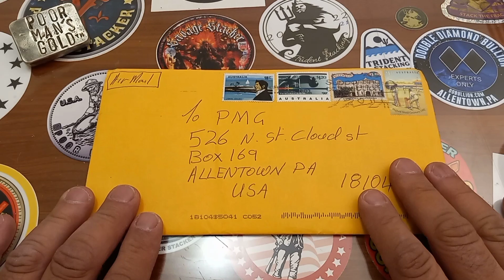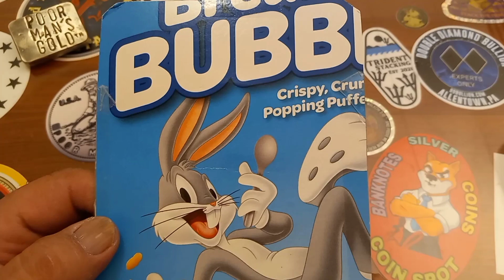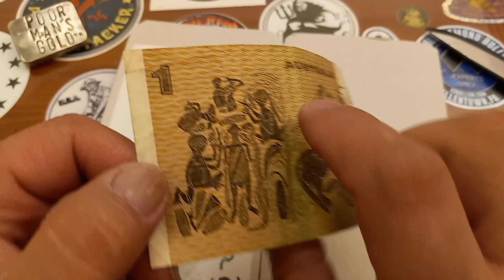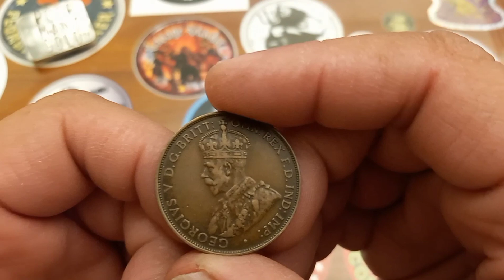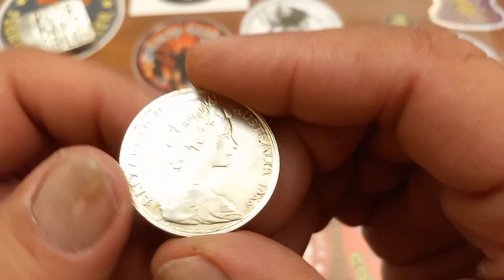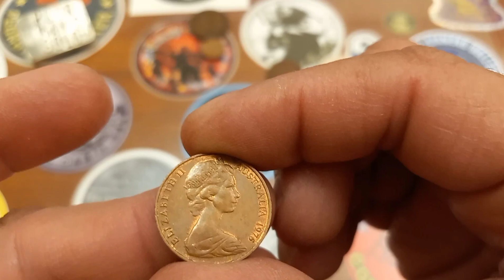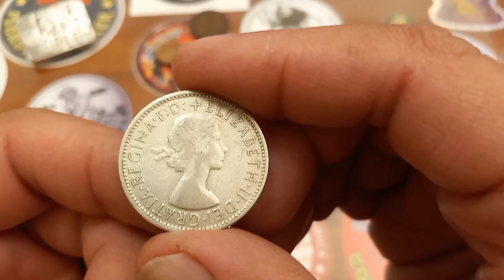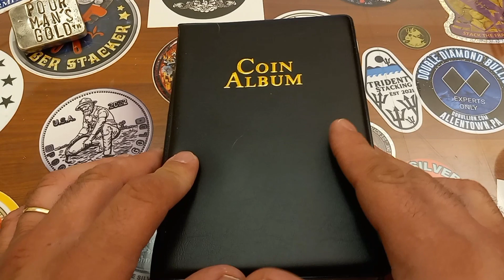MAIL CALL FROM DOWN UNDER !! .. HOWARD'S COIN FINDS !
To send any physical items:
PMG
526 N. St.Cloud St.